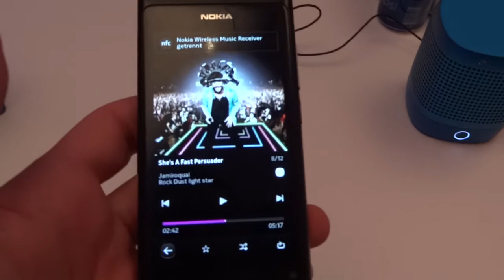Nokia MD-310 NFC | pestaola.gr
Demo of the Nokia MD-310 NFC. Connects your phone with your home stereo and Hi-Fi system using NFC and Bluetooth